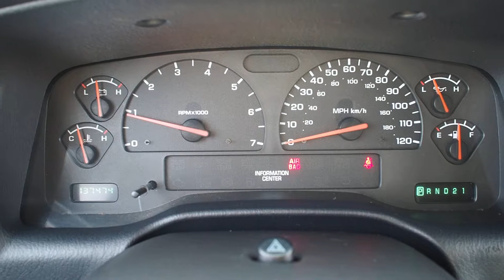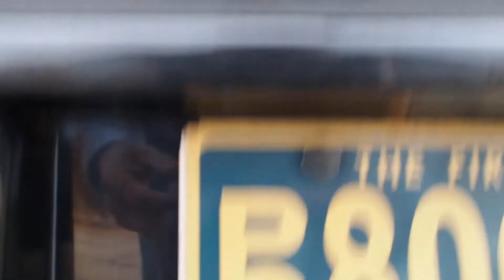Very Solid and Clean 2003 Dodge Durango SLT 4x4 , 3rd Row SUV ** SOLD !!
Incredible , Only 1-Owner , 2003 Dodge Durango SLT 4x4 !!  Super Clean Interior , Very Solid and Rust-Free Body, Frame and Undercarriage  !!
Smooth running 4.7 V8, Excellent Brakes and Tires !!  We Maintained !!

SOLD !!